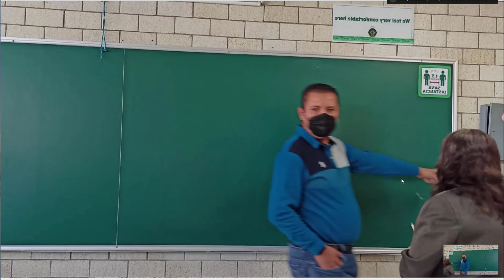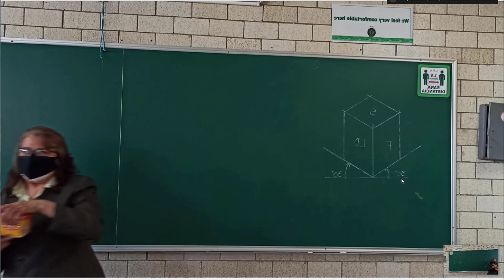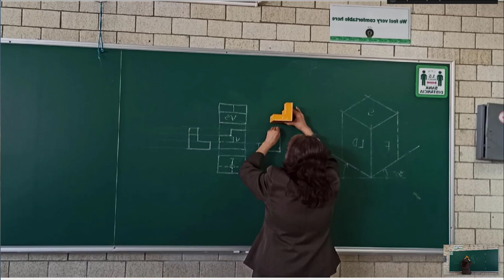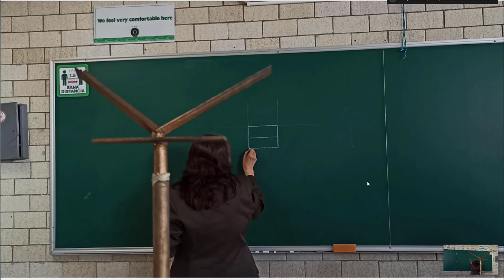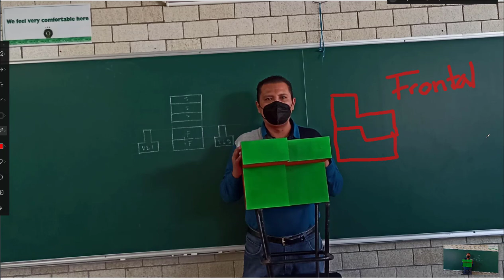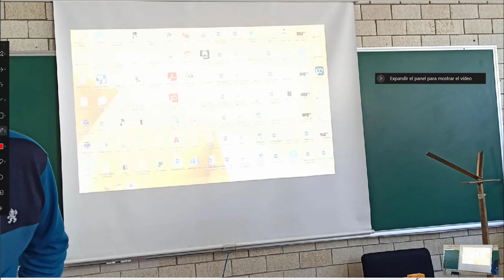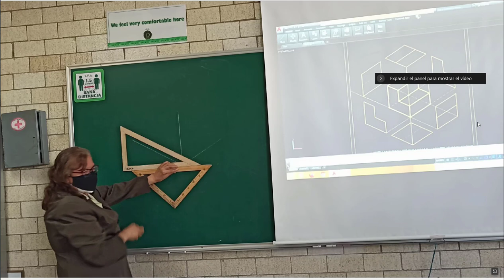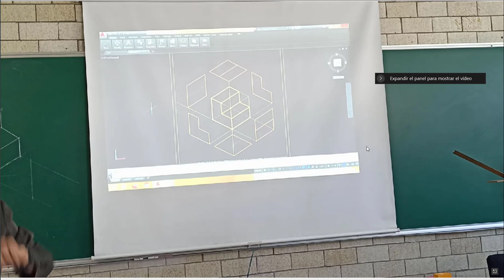4IM04 - 2 DE FEBRERO 2022